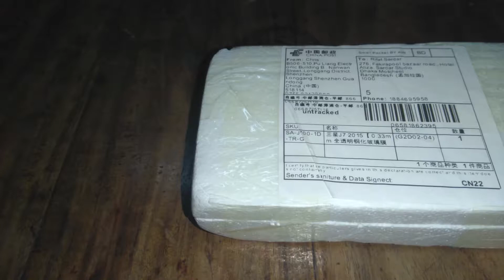Samsung Galaxy J1 J2 J3 J5 J7 2015 2016 2017 Screen Protector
Vrurc Screen Protector For Samsung Galaxy J1 J2 J3 J5 J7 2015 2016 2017 Tempered Glass for Samsung Galaxy J Series film cover

Its cost $ 0.87 with shipping